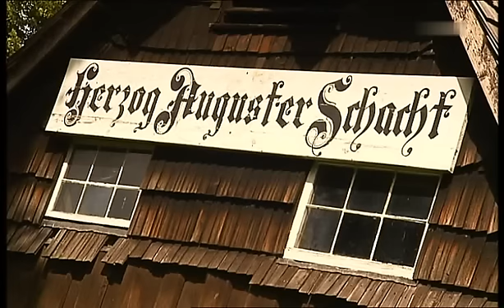Grubertaler - Wenn ich ein Maler wär 2011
Wenn ich ein Maler wär', dann malte ich dein Bild,
in bunten Farben malte ich für dich die Welt
Was wär' ein König ohne seine Königin
Er wär' alleine ohne Liebe, ein Leben ohne Sinn